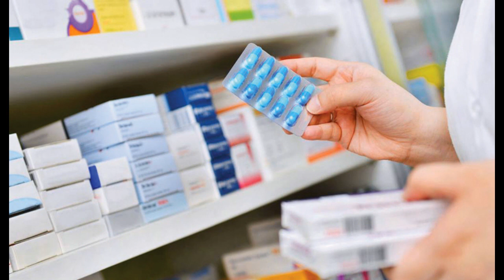Studimi alarmues: Kujdes me ilaçet qetësuese, bllokojnë emocionet